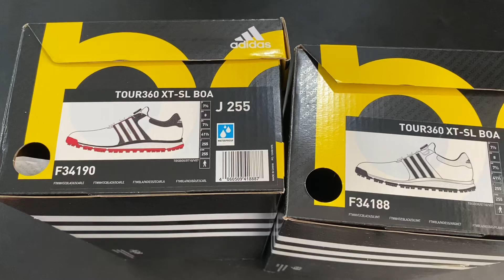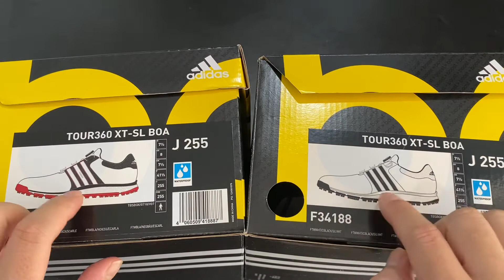a | di | das Giày Golf Tour360 XT-SL Boa - trắng trên tay